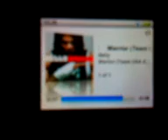nelly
nelly performing "warrior"